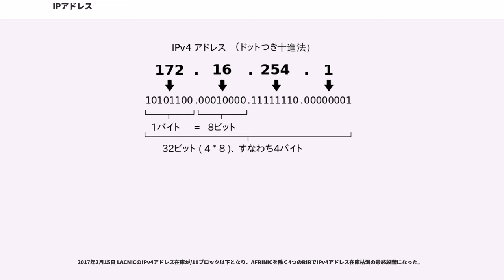IPアドレス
IPアドレス（アイピーアドレス、）とは、IPにおいてパケットを送受信する機器を判別するための番号である。

IPアドレスは、IPでネットワーク上の機器を識別するために指定するネットワーク層における識別用の番号である。データリンク層のMACアドレスを物理アドレスということに対応して、論理アドレスとも呼ばれる。IPのバージョン（IPv4とIPv6）に応じて、IPv4のIPアドレス（IPv4アドレス）とIPv6のIPアドレス（IPv6アドレス）とがある。当初RFC 791でIPを定義した際に、IPが現在のIPv4に当たるもののみであったことから、狭義では、単にIPアドレスと呼称した場合にIPv4のIPアドレスを意味する場合がある。

IPアドレスは、IPv4では32bit、IPv6では128bitの数値である。この数値のうち、MSB（最上位ビット）に近い側をネットワーク部、LSB（最下位ビット）に近い側をホスト部として区別する。ネットワーク部がネットワークを指定し、ホスト部がそのネットワーク内の機器を指定する。ネットワーク部とホスト部の区別にはサブネットマスクを用いる。

IPv4のIPアドレスの表記法には以下の規則がある。"IPv6についてはIPv6およびIPv6アドレスの記事で取り扱う。"

codice_1 や codice_2 など、IPアドレスを解釈する実装の一部では以下のような表記も許している。

これらの表記は、URL StandardでURLの一部分として定義されている。ただし、オペレーティングシステム (OS) やアプリケーション（例：ウェブブラウザソフト）、ネットワーク機器等によっては利用できないことがある。また悪意のある者がフィッシングサイトなどのURLを偽装するために用いる場合もあるので、注意が必要である。

IPアドレスは、次の5つのアドレスクラスに分かれている。
クラスAからクラスCまでは、ネットワーク部とホスト部の境界が8ビット単位で区分けされている。クラスAはネットワーク部が短く（8ビット）、ホスト部が長い（24ビット）。すなわち、多くの機器を保有する大組織や多くの顧客を有する大規模なインターネットサービスプロバイダ (ISP) に割り当てるのに適している。クラスCはその逆である。これは、日本の電話番号において東京などの人口が多い地域には03のような短い市外局番が割り当てられ、人口の少ない地域には長い市外局番が割り当てられているのと同じである。クラスAが約1,677万台、クラスBが65,534台、クラスCが254台のホストを接続できる。

しかし、アドレスクラスを用いたIPアドレス割り当てには問題が生じた。ほとんどのネットワーク（たとえばインターネットサービスプロバイダ）ではクラスAでは大きすぎ、クラスCでは小さすぎたため割り当ての要求がクラスBに集中したのである。クラスBの割り当てを受けたネットワークの中には65,534台のホスト（インターネットサービスプロバイダであれば接続ユーザー数）を同時にすべて接続することがまれであるネットワークも存在し、IPアドレスが無駄に消費されることになった。そこで現在ではアドレスクラスを使わず、ネットワーク部とホスト部の境界を8ビット単位に固定せずに細分化する可変長サブネットマスクやCIDR (Classless Inter-Domain Routing) の使用が一般化している。

IPアドレスの割り当て範囲を示すために、IPアドレスの末尾に「/」（スラッシュ）とともにネットワークアドレス長を付記して表すことも多い。IPv4の場合、MSB側からのビット数でネットワークアドレス長を表す。例えば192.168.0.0/24の表記の場合、ネットワーク部はMSBから24ビットで残り8ビットがホスト部となる。アドレスクラスでなく可変長サブネットマスクを使用した場合、ネットワークアドレス長の数字は必ずしも8の倍数にはならないことになる。

「CIDR」は、「サイダー」と読む。

を用いることで、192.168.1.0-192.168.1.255という複数のIPアドレスを範囲指定させることができる。活用方法としては、ウィキペディアで行われているといった特定の範囲内のIPアドレスを持つ利用者の編集ブロックなどがある。

例えば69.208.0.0を含むIPアドレス群の場合、CIDRと開始アドレス及び終了アドレスの関係は以下のようになる。

通信可能な範囲のことをスコープという。IPアドレスは、それぞれにスコー...